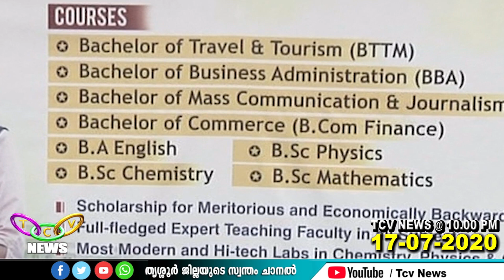ശ്രീനാരായണ കോളേജ് ഓഫ് അഡ്വാന്‍സ്ഡ് സ്റ്റഡീസില്‍ ഡിഗ്രി കോഴ്‌സിലേക്കുള്ള പ്രവേശനം ആരംഭിച്ചു | TCV